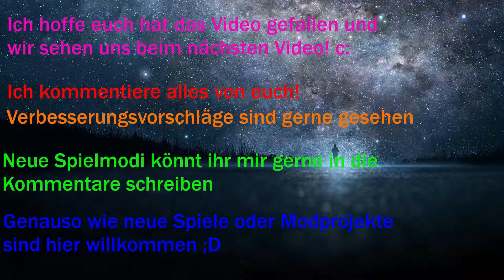Hydrogenprobleme! Minecraft Sumo #44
Spiel: Minecraft
Spielmodi (Minecraft):
Folgen-Nr. : #44
Server: /
Modifikationen:
Aufnahmeprogramm: OpenBroadcasterSoftware (OBS)